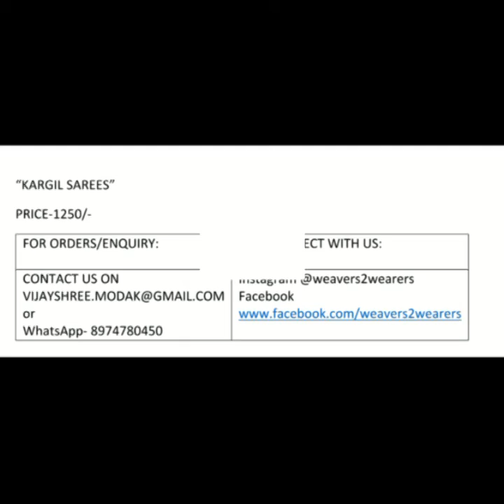Kargil Saree/Sambalpuri saree/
Buy these timeless cotton sarees at unbelievable prices! Sourced directly from weavers and delivered at your doorstep!